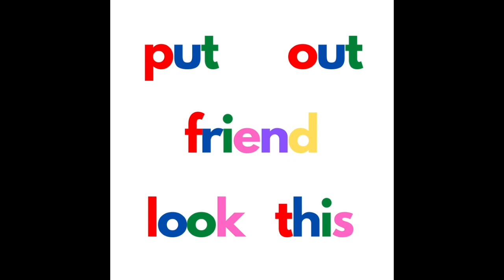1st Grade Sight Words: Week of 10.5